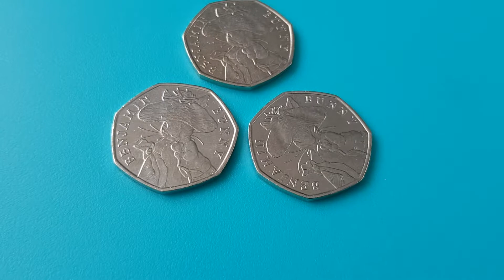Benjamin Bunny 50 pence coin